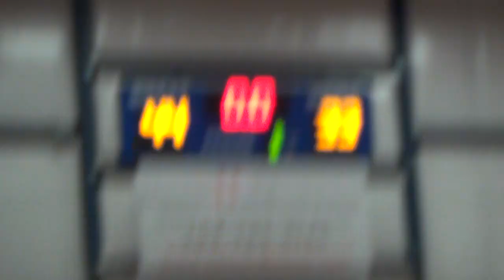CBC Fire McCravy Fall Ball 2017 Game 06 09/23/2017 - 03 of 05